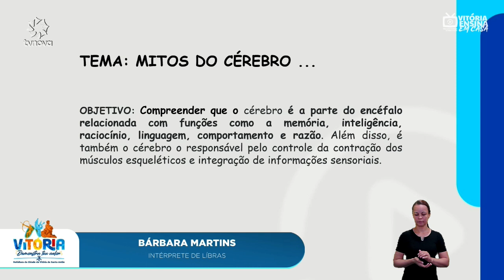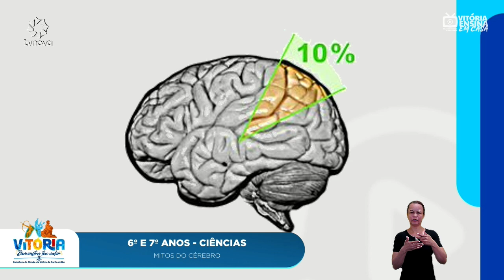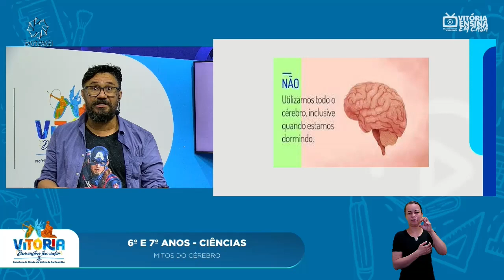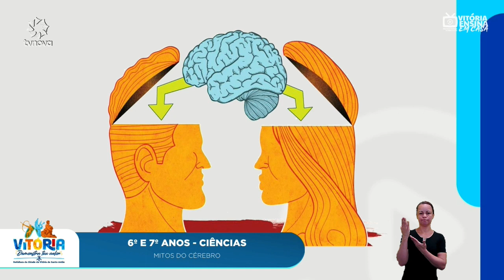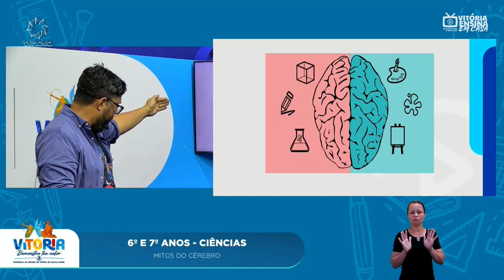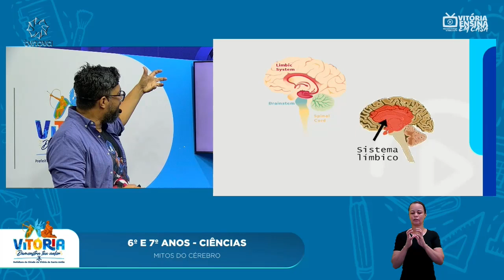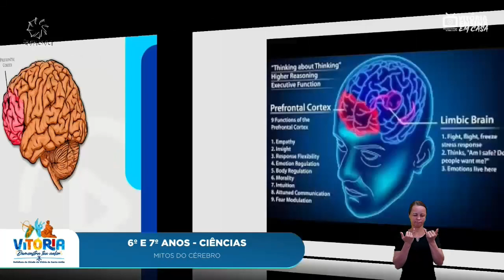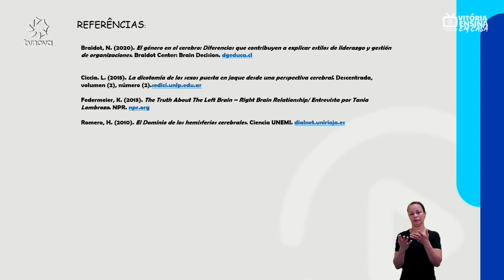Vitória Ensina em Casa | 6º E 7º ANO CIÊNCIAS| Mitos do cérebro